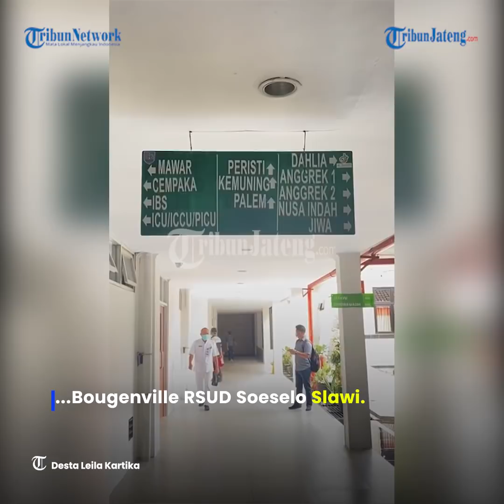Ibu Bunuh Anak Kandung di Brebes Jalani Tes Kejiwaan di RSUD Slawi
Pelaku pembunuhan sadis terhadap anak kandung yang terjadi di Dukuh Sokawera, Kab Brebes yaitu Kanti Utami menjalani pemeriksaan kejiwaan di RSUD dr Soeselo Slawi.

Datang ke RSUD dr Soeselo Slawi Kab Tegal pada Minggu malam sekitar pukul 19.00 WIB, pelaku diantarkan langsung menggunakan mobil dari Polsek Tonjong dan Puskesmas Tonjong.

Sampai Senin 21 Maret 2022, pelaku masih dalam proses penanganan dan dirawat di ruang perawatan jiwa Bougenville RSUD Soeselo Slawi.